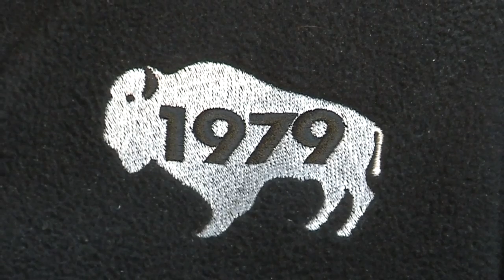New Year's Eve one of the busiest days for pizza sales in WNY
If pizza is a part of your new years eve celebration, you aren't alone. It's one of the busiest days of the year for pizza orders in Western New York.